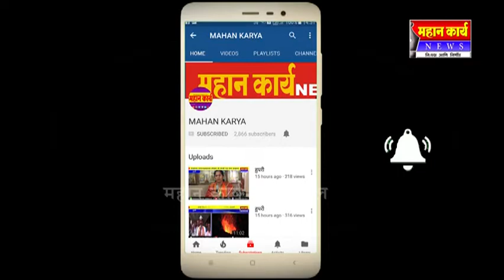कोगनोळीत अध्यक्षा आक्काताई डूम यांचा करण्यात आला सत्कार